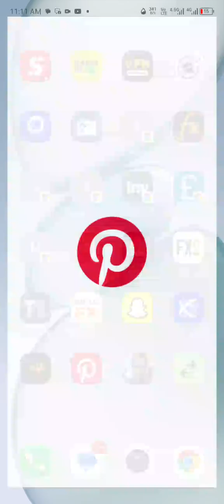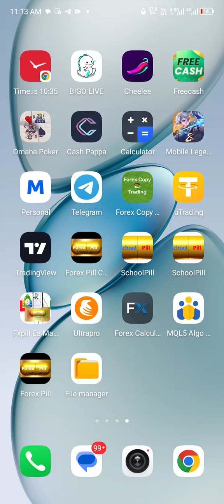Creating An Auto Trading Robot MT5 using your phone using ea maker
Best Broker for smallest account with Free 111$ No deposit Bonus.
1$ minimum deposit. ♥